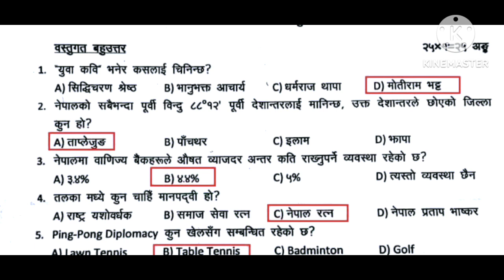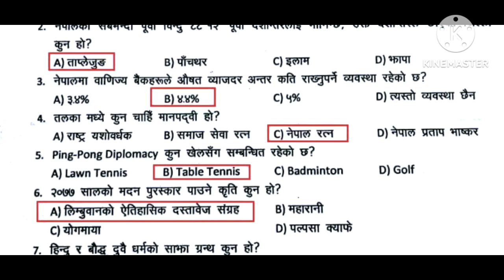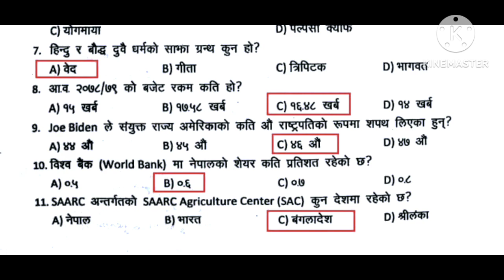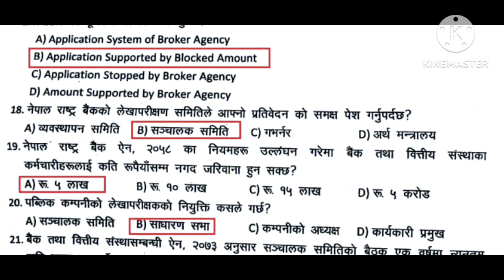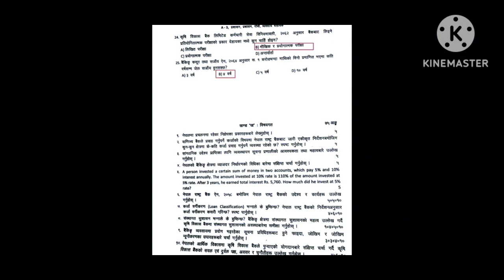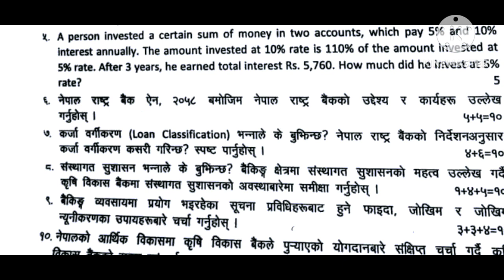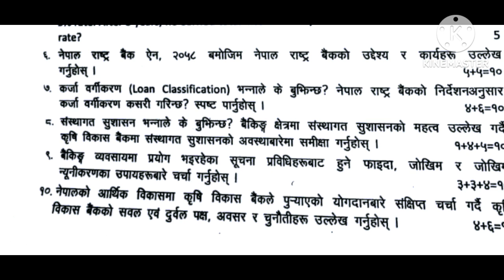Krishi bikash Bank loksewa exam questions/2079/loksewa Tayari/banking Tayari .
Welcome to online coaching for banking preparation Channel .
Mobile number.
Instagram. Roshan Kumar sah
Your search 🔍🔍.

Krishi bikash Bank

krishi bikash bank exam preparation

krishi bikash bank vacancy

krishi bikash bank

krishi bikash bank syllabus level 4

krishi bikash bank model question

krishi bikash bank mobile banking

krishi bikash bank exam preparationlevel 4

krishi bikash bank loan interest rate

krishi bikash bank exam date

krishi bikash bank level 4 salary